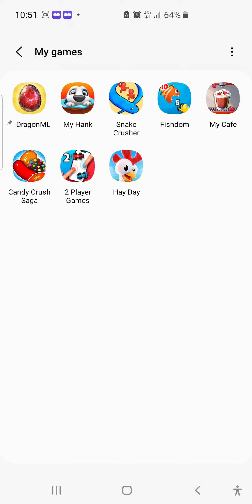Talking Hank || Level 1|| Full Entertainment ||Android games 1st part /start of game ,subscribe plzz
This will share all game on this channel